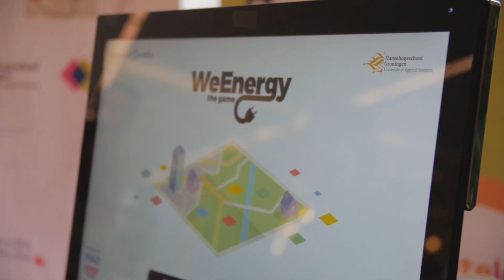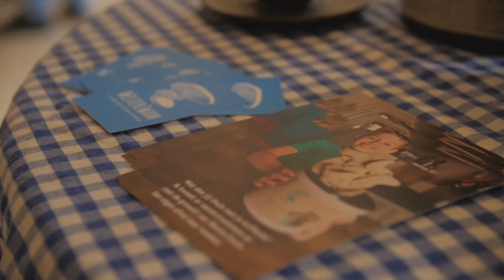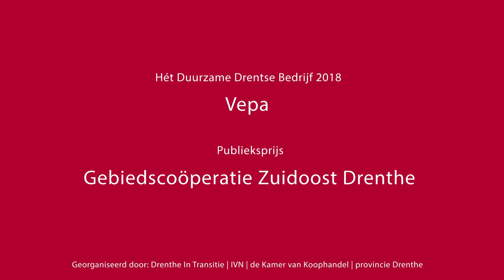Hét Duurzaam Drenthe Event 2018